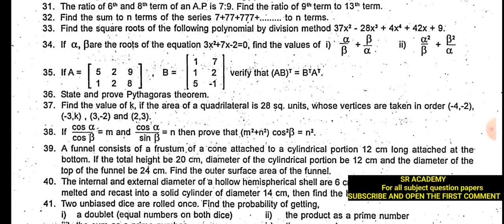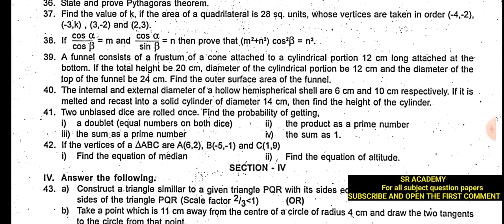10th maths 2nd revision 2024 original question paper chengalpattu dt English medium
10th maths 2nd revision 2024 original question paper chengalpattu dt English medium